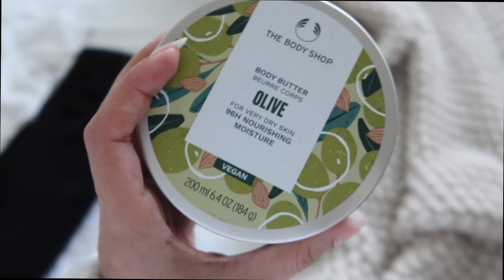An eventful day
Instagram for The Paw Shopp